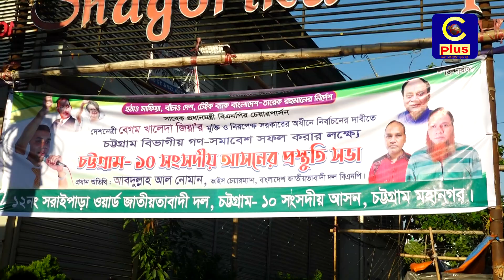গণ সমাবেশ বিএনপির সমাবেশ নয় ১৬ কোটি মানুষের সমাবেশঃ ডা. শাহাদাত | Cplus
গণ সমাবেশ বিএনপির সমাবেশ নয় ১৬ কোটি মানুষের সমাবেশঃ ডা. শাহাদাত

Slogan: আরাঁ চাটগাঁইয়া হতা হই
Country: Bangladesh
Language: Bengali।Chittagong Language
Broadcast area: Online